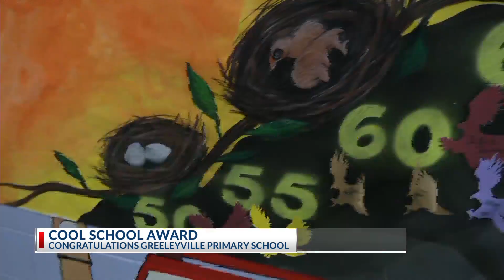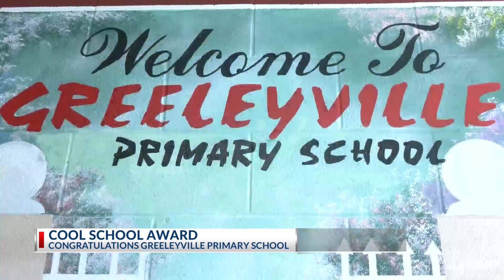Cool School: Greeleyville Primary School